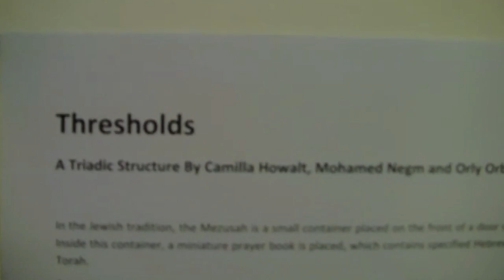3FF Artists Collaboration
Interview with 2 artists exhibiting a work titled "Thresholds" exploring inner and outer dimensions of faith. The artists, from different faith backgrounds, were collaborating as part of the Three Faiths Forum "Faith in the City" exhibition.